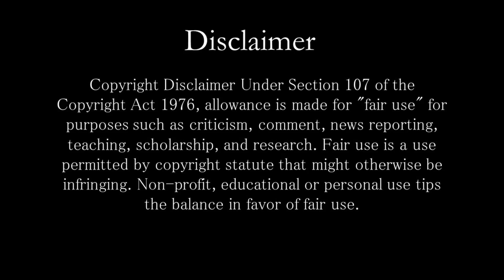শ্রীকৃষ্ণের দ্বারকানগরীতে এবার আসতে চলেছে বড়ো বিপর্যয়! সাথে মন্দির দিল এক বড়ো সংকেত Biporjoy Cyclone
Keep Supporting! :)